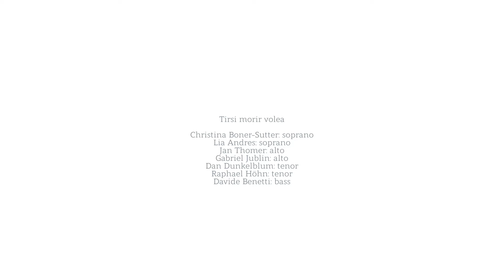Voces Suaves: G. de Wert - Tirsi morir volea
Christina Boner-Sutter: Soprano
Lia Andres: Soprano
Jan Thomer: Alto
Gabriel Jublin: Alto
Dan Dunkelblum: Tenor
Raphael Höhn: Tenor
Davide Benetti: Bass

Giaches de Wert - Tirsi morir volea

Recording from "L’Arte del madrigale"

Voces Suaves is part of the EEEmerging programme

Emerging European Ensembles is supported by the Creative Europe programme of the European Union